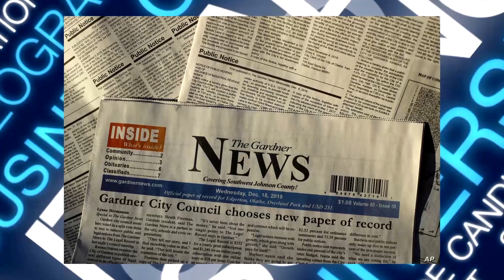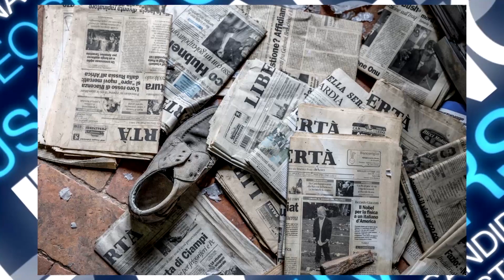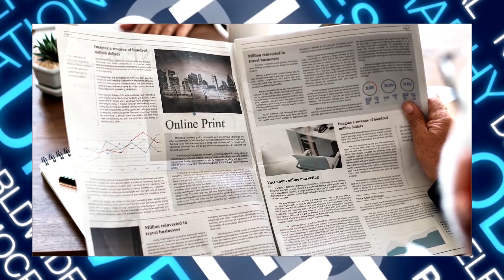Հիշեցում Սերժին․ Համացանցը հենց Հիմա պայթեց Այս Նյութից